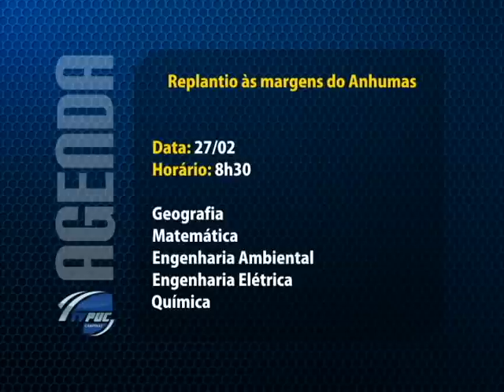Recepção aos Calouros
Após as recepções oficias promovidas pelas faculdades, agora chegou a vez dos novatos e veteranos praticarem a solidariedade. A TV PUC-Campinas mostra as principais atividades que rolam essa semana!